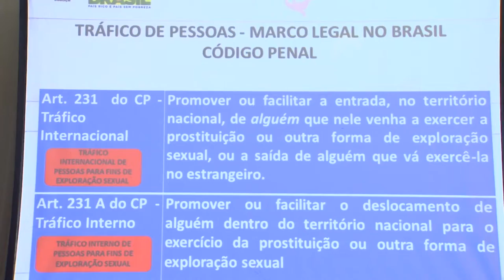Tráfico humano está em debate em Porto Alegre até quarta-feira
Mulheres e meninas são as maiores vítimas do tráfico de pessoas - 76%. De cada 100 pessoas traficadas no mundo entre os anos de 2007 e 2011, 27 eram crianças. São dados do Escritório das Nações Unidas Contra Drogas e Crime. A questão está em debate no II Seminário Internacional de Enfrentamento ao Tráfico de Pessoas, no Hotel Embaixador em Porto Alegre. No Brasil entre os anos 2005 a 2011 514 denúncias do crime de tráfico humano foram investigadas. O II Seminário se encerra nesta quarta-feira com painelistas do Paraguai e da Argentina.